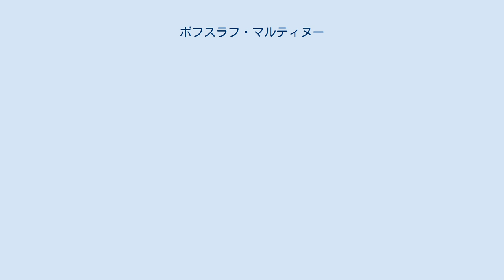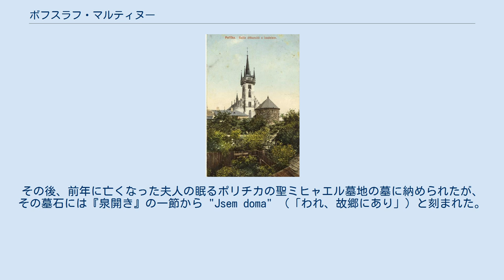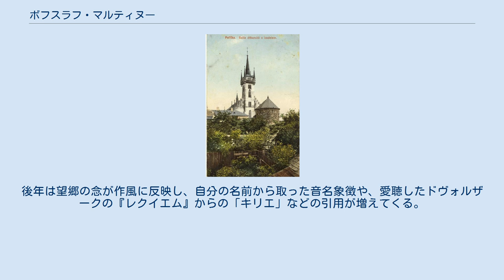ボフスラフ・マルティヌー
ボフスラフ・マルティヌー（Bohuslav Martinů [ˈboɦuslaf ˈmarcɪnuː] ( 音声ファイル)、1890年12月8日 - 1959年8月28日）は、チェコ出身の作曲家。
6曲の交響曲を始め、様々な楽器のための30曲近くもの協奏曲、11作のオペラをはじめ、あらゆる分野で作曲を行うなど大変な多作家であった。
 日本語の仮名表記ではマルティヌーとマルチヌーの両方の表記が用いられている。
この作曲家をチェコの作曲家であるとみなし、チェコ語の仮名転写規則に従って表記する場合、「マルチヌー」となる。
一方、この作曲家の国際的な活躍を考慮し、チェコ語にこだわらない汎言語的な転写表記をしたものが「マルティヌー」であると言える。
現在、音楽辞典等を含む音楽関係業界では「マルティヌー」の方が多くなっている。
なお、2018年3月から日本マルチヌー協会はプラハに本拠を置く国際マルティヌー協会の日本支部に改組しており、協会名に「マルティヌー」の表記を用いている。
 マルティヌーが生まれ、幼少期を過ごした教会の塔（1910年代の絵葉書） ボフスラフ・マルティヌーは、ブルノの北北西約60キロ、ボヘミアとモラヴィアの境界付近の小さな村ポリチカ（現在はチェコ共和国パルドゥビツェ州に属する）で靴屋を営む両親のもとに1890年12月8日に生まれた。
両親は、この村の火災監視とヤコブ教会の教会堂の管理を任されており、教会の鐘楼塔に住んでいた。
ボフスラフもこの塔の中で生まれ育った。
両親は音楽家ではなかったが、父親はアマチュア劇団の熱心な団員であり、母親は読書や歌が好きで、民謡歌手でもあった靴職人を同居させてもいて、文化的な環境に恵まれてはいた。
幼少期の彼は内向的な性格で塔の外へ出ることはほとんどなく、一日中本を読んで過ごしていた。
7歳の時から近所の仕立屋にヴァイオリンの手ほどきを受けると、めきめきと腕を上げ、やがて地元の弦楽四重奏団でヴァイオリン奏者を務めるようになった。
12歳の時には弦楽四重奏曲を作曲している。
こうした才能に気づいた周囲の勧めや篤志家からの援助もありプラハ音楽院に入学した。
しかし、彼はここでの授業に満足できず、学校の許可を得ずに素人の楽団に加わったりしたため「慢性的な怠慢」によって1910年に退学となっている。
その後1912年からは故郷の小学校で教師を務めていたが、1917年に音楽院時代の友人スタニスラフ・ノヴァークの世話でチェコ・フィルハーモニー管弦楽団の第二ヴァイオリン奏者となった。
1919年にはカンタータ『チェコ狂詩曲』でスメタナ賞を受賞し、作曲家としてのデビューを飾った。
同じ年に国民劇場オーケストラの国外公演で行ったパリで印象派の音楽を知り、ルーセルのスコアに魅せられた彼は、その後、演奏活動の合間に図書館へ通い印象派の作品を研究した。
1922年スークのマスタークラスに入り作曲を学ぶことになった時には「ドビュッシーのように」作曲したいと語った。
翌1923年には奨学金を得て、念願のパリで学ぶこととなった。
 パリではルーセルに対位法を学び、フランス六人組やストラヴィンスキーなどの影響を強く受けた作品を作曲した。
1929年、故郷ブルノの音楽院ヤン・クンツから作曲科の教授にと招聘を受けたが、これを断り、作曲に専念する。
この頃から作風は擬古典的なものとなり、故郷の民謡などを題材にバロック風の作品を書くようになる。
1931年、パリのカフェで知り合った縫製工シャルロットと結婚した。
1938年ミュンヘン協定が締結された後は、二度と故郷に戻ることはなかった。
1940年、彼の名がナチスのブラックリストに載ったことを知ったピエール・フルニエやルドルフ・フィルクスニーの勧めでパリを離れ、スイスの友人パウル・ザッハーやエルネスト・アンセルメの援助でアメリカに渡った。
 1941年、マルティヌーは、ナチスのヨーロッパ侵攻を避けてアメリカ合衆国へ渡った。
彼の6曲の交響曲の内5曲がアメリカ合衆国滞在中に作曲されていることが示すように、アメリカに滞在した1940年代は彼の創作活動の頂点にあたる。
1945年、チェコが解放されると、プラハ音楽院から作曲科教授の要請があった。
マルティヌーはこれに同意を伝えたが、その後この話は立ち消えとなった。
19...